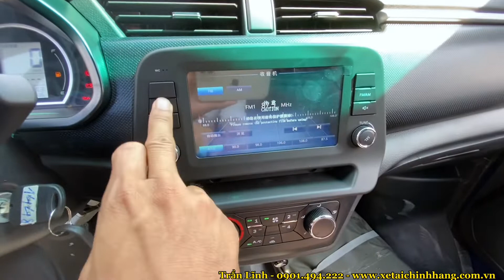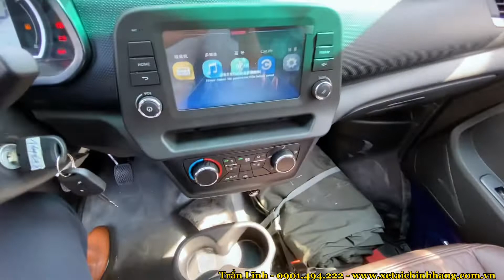SrM T20A 930kg 2022 - Trả Trước từ 45tr - Máy Italy Bảo hành 05 Năm - chất Lượng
XE SRM T20A ĐỜI 2022 930KG THÙNG LỬNG - BẠT - KÍN CÓ SẴN XE VS CÓ SẴN MÀU TRẮNG VS MÀU XANH. (Ngoài ra Sơn màu theo yêu cầu).
-🥊 Động cơ: DLCG14 Công nghệ ITALY – tiêu chuẩn khí thải Euro 4, Dung tích: 1.499 cm3 mạnh mẽ
-🥊 Chế độ bảo hành lên đến 05 năm/150.000km với hơn 60 địa điểm bảo hành cả nước
-🥊 Ngoại thất mạnh mẽ, lịch lãm, thời thượng theo phong cách Châu Âu
-🥊 Nội thất sang trọng: Máy lạnh 2 chiều, cồng USB, FM, mồi lửa, màn hình MP5 cảm ứng nghe nhạc, xem phim, kết nỗi Bluetooth, camera lùi
-🥊 Vô lăng trang bị hệ thống trợ lực lái điện tử EPS
-🥊 Ghế bọc Simili cao cấp, màn hình cảm ứng MP5 tích hợp cảm biến Camera lùi giúp tài xế dễ lùi xe
✔️ TRẢ TRƯỚC CHỈ 20% GIÁ TRỊ XE ~ TỪ 40 TRIỆU TRỞ LÊN NHẬN XE.
✔️ Với thời gian vay từ 2 đến 7 năm tùy chọn.
✔️ Thủ tục đơn giản, nhanh gọn:
1. Chứng minh nhân dân
2. Giấy chứng nhận độc thân hoặc giấy kết hôn.
✔️ BAO ĐẬU HỒ SƠ VAY 100%.
✔️ HỖ TRỢ CẢ NƯỚC ĐỀU MUA ĐƯỢC.
THÔNG SỐ XE:
- Tải trọng hàng hóa : 930 kg
- Kích thước thùng: 2.690x1.430x1.170/1.420mm
- Động cơ: DLCG14 - ITALY
- Thể tích: 1.499 cm3
- Lốp trước/ sau: 5.5-13/5.5-13
KHUYẾN MÃI KHI MUA XE EM TRẦN LĨNH SẼ TẶNG QUÝ KHÁCH
1. Bao vô lăng
2. Thảm lót sàn
3. Bình chữa cháy, Bộ đồ nghề đầy đủ
4. Định vị
5. Phù hiệu
6. Ví đựng hồ sơ Cao cấp
7. Thay Lọc, Nhớt Miễn Phí.